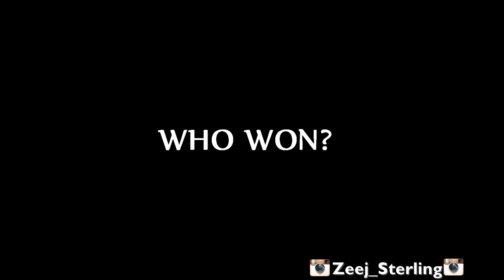ALKALINE vs BOUNTY KILLER | Nah Tell Yuh (Jamaican Cartoon)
Created By Zeej Sterling
Rr Studio 2018